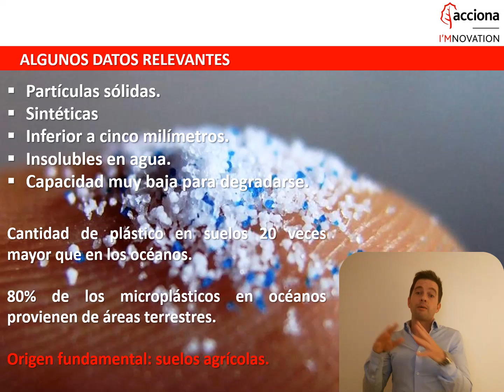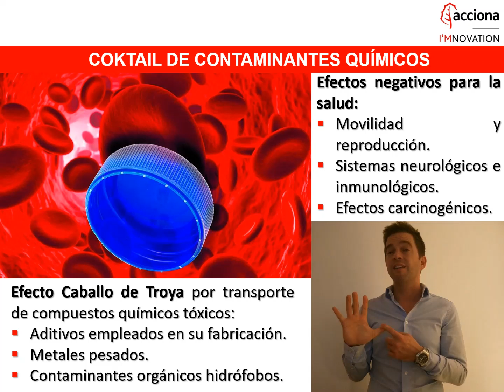Microplastics Alvaro Adam ACCIONA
ACCIONA, pionera en la lucha contra los microplásticos.